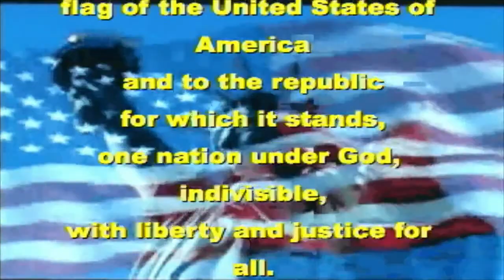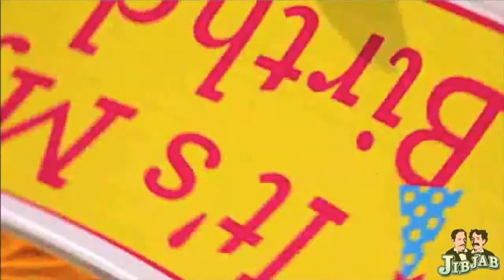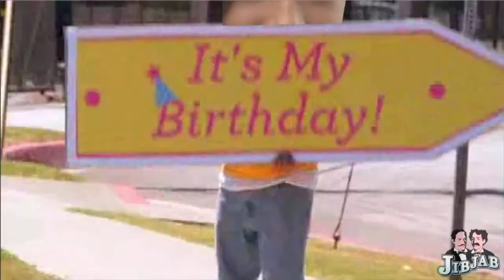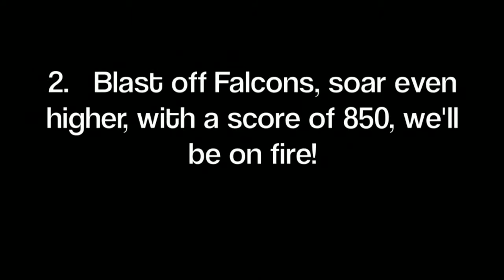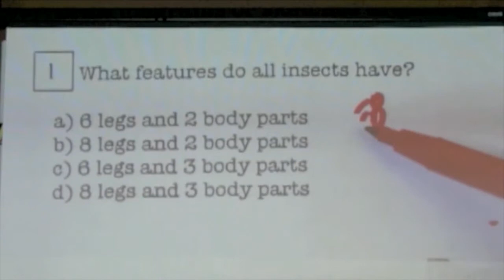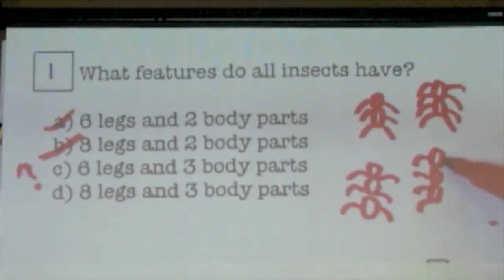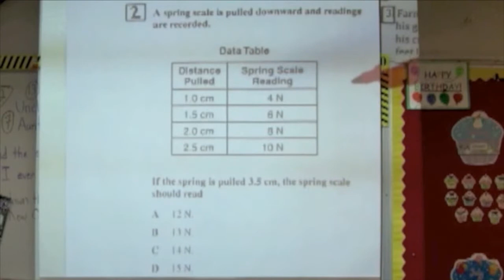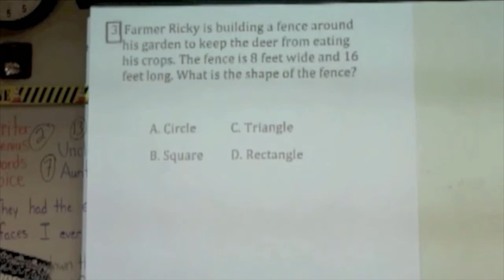4_17_13